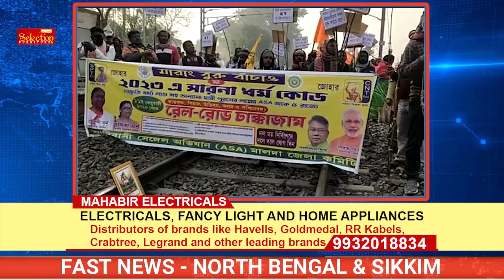Fast News | North Bengal & Sikkim | 11th February 2023